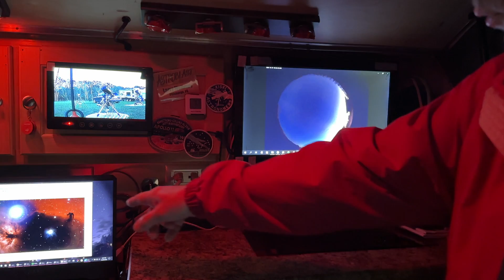The Stargazing Cabin of Calhoun County Park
What if I told you that there is a cabin in a dark sky location that you could rent for your astronomical pursuits?  As Han Solo said, "it's true...all of it."

Tucked away in Calhoun County is a beautiful cabin at the Calhoun County Park where astronomers gather from the mid-Atlantic states to pursue dark sky observing and imaging.

CORRECTION: I had a big chuckle when I re-read the post on the NOVAC page about the Sh2-224 collaboration. I noted that it was a "2000 hour goal" in the video. Well...I was over-achieving. it is actually a 200 hour goal. My apologies for this oversight. Now...onto gathering more Sh2-224 data! I have collected 28 hours of O3 data that is looking very good.

My camera gear:
Canon EOS Ra
Canon EOS RP
Canon 35mm f1.2 for Canon EOS R
Canon 50mm f1.8 for Canon EF
Canon EF to R lens adapter
Rokinon 14mm f2.8 for Canon EOS R
Rokinon 24mm f1.4 for Canon EOS EF
iOptron SkyGuider Pro
ZWO ASI294MC Pro
DJI Mini Drone Bundle
DJI Osmo Pocket
DJI Osmo Mobile 3
Rode Wireless Go Microphones
Insta360 One R

Astro-Physics 130EDF
Astro-Physics 92mm Stowaway
Astro-Physics Mach1GTO